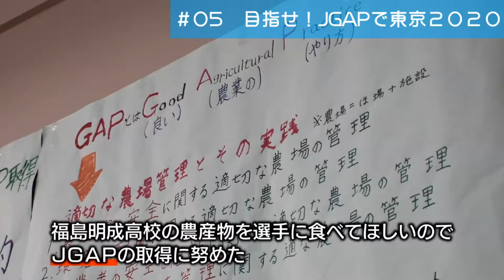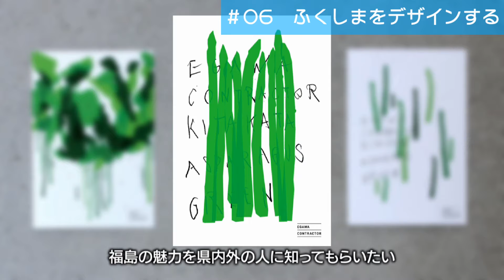福島県公式チャンネル2018 ダイジェスト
2018年度に制作した福島県公式チャンネル用動画8本を１本にまとめたダイジェスト版です。
ふくしまの「魅力」と「今」、そして愛するふるさとの復興に向け、未来にむけ、
チャレンジする若者の姿、その想いなどを世界中に発信する動画です。

【各篇】も併せてご覧ください。

・Seeds of Hope　若者のチャレンジ　白河だるま総本舗14代目　渡邊高章

★福島県公式チャンネルでは、福島県の四季の魅力や、さまざまな最新情報、
楽しい動画を続々公開していきます。